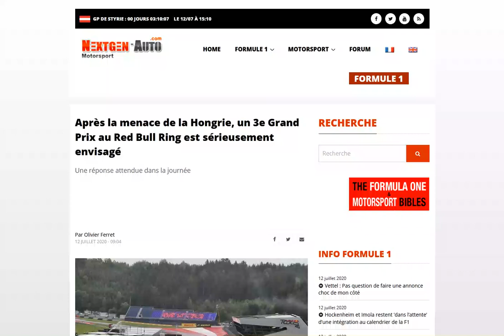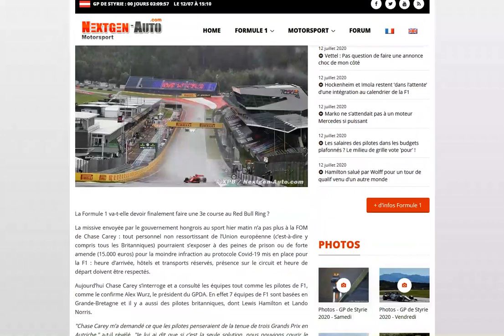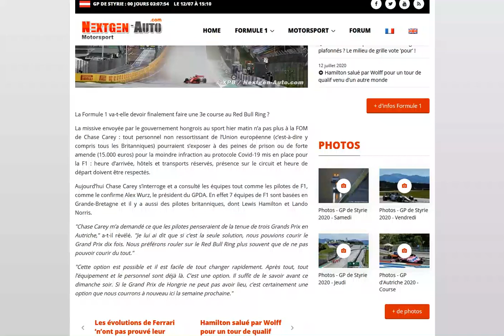Et si le Red Bull Ring revenait une 3e fois dès la semaine prochaine à la place de la Hongrie ?!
C'est sérieusement envisagé !